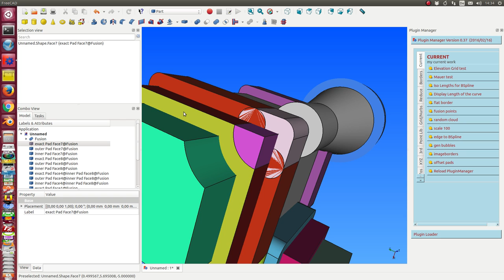Pad a face